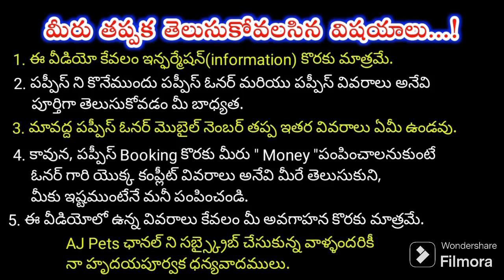top quality Mini Pomeranian puppy for sale in telugu/7661048687 /aj pets